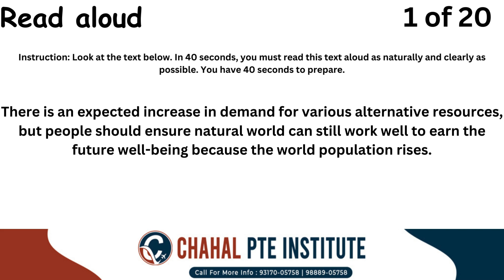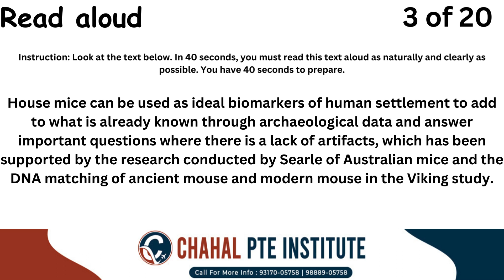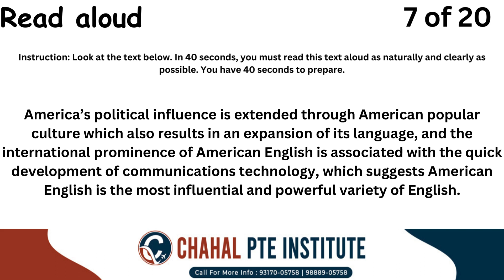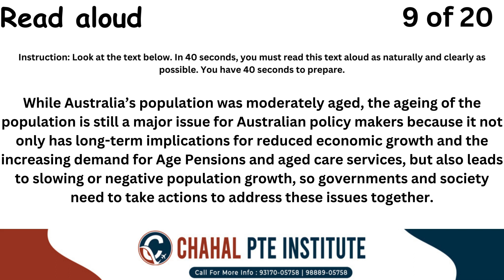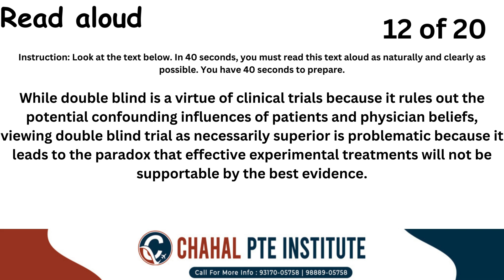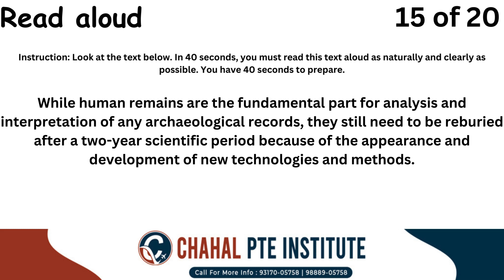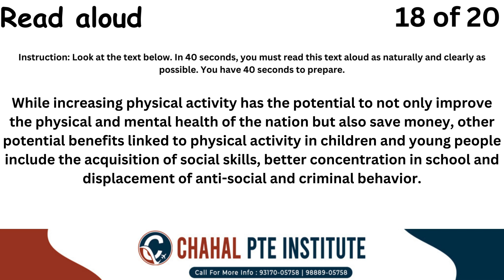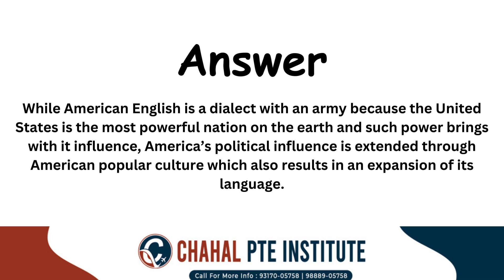PTE Read Aloud - 28 February 2024 - Most Repeated CHAHAL PTE